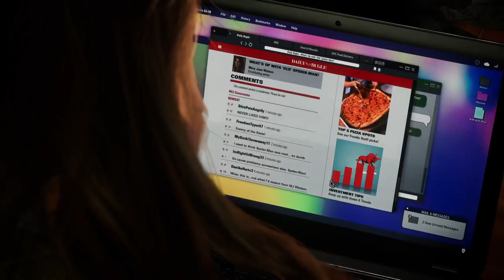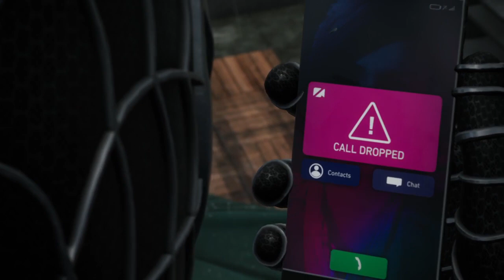WE. ARE. VENOM./Let's Heal The World | Marvel's Spider-Man 2 - [Story Mode] Part 11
HAPPY HALLOWEEN.